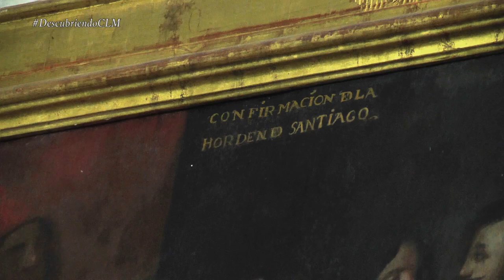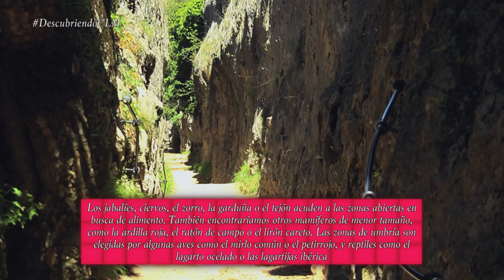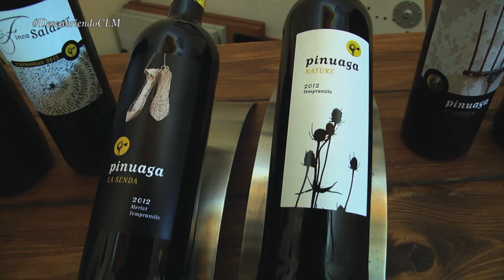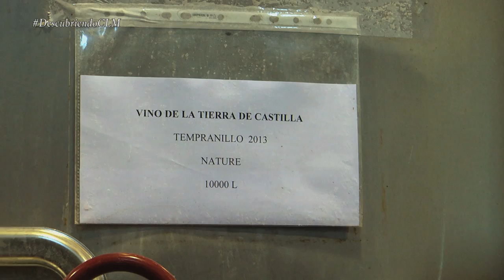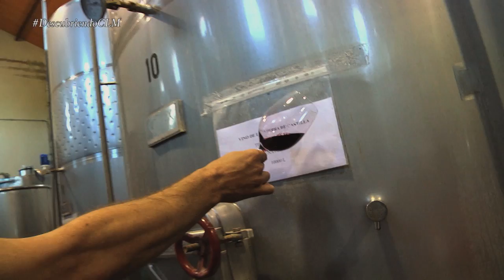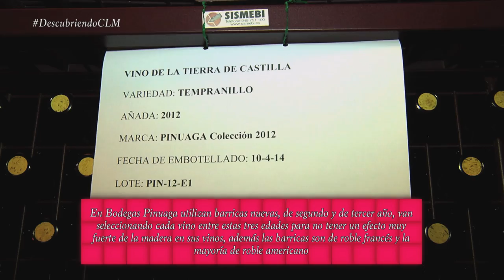11 Descubriendo Castilla-La Mancha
Descubriendo Castilla-la Mancha es un programa de turismo que da a conocer los rincones más desconocidos de la comunidad castellano-manchega. Dividido en cinco secciones: Rincones insólitos; Recetas de los mejores restaurantes; los parques naturales más impresionantes; las bodegas más espectaculares y la mejor oferta cultural.

En este primer programa visitaremos:
- Monasterio de Uclés (Cuenca)
- La Hostería de Oropesa (Toledo)
- Ciudad Encantada (Valdecabras, Cuenca)
- Bodegas Pinuaga (Corral de Almaguer, Toledo)

Dirigido por: José Luis Hermoso; Producido por: Laura Morán; y Presentado por: Carmen Pérez.